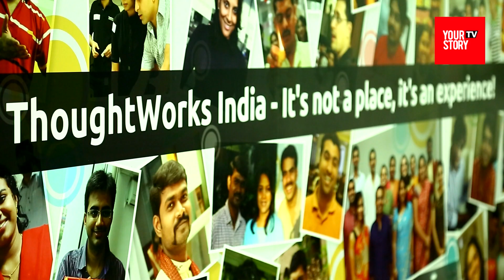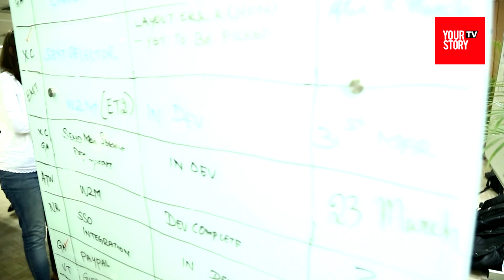Do you find solving problems using technology motivating?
TalkTechToHer aims to elevate the conversation around a career in tech, for women with more than 6 years of experience in the industry. Click on the below link to know more.